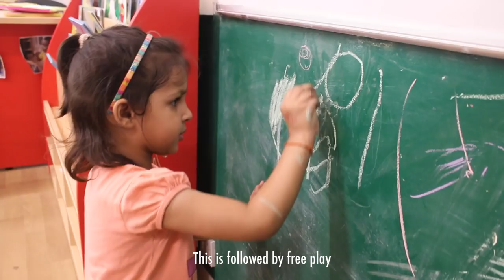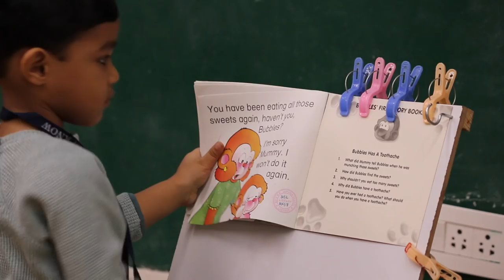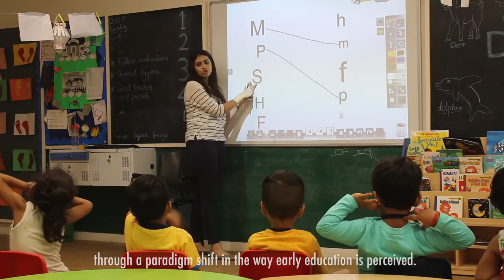Seth M. R. Jaipuria School Playgroup Gomti Nagar